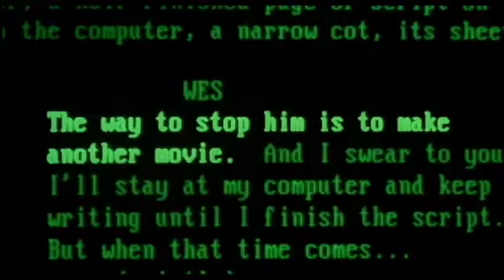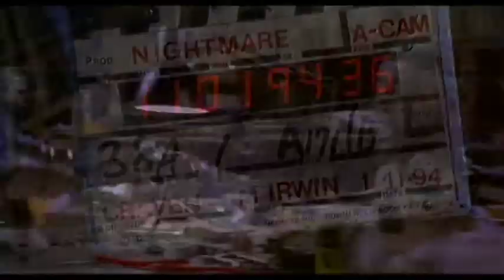Wes Craven's New Nightmare (1994) Theatrical Trailer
From New Line Cinema.  The original theatrical trailer for "Wes Craven's New Nightmare."  Starring Robert Englund, Heather Langenkamp, Miko Hughes, John Saxon, David Newsom, Tracy Middendorf.  Written & Directed by Wes Craven.